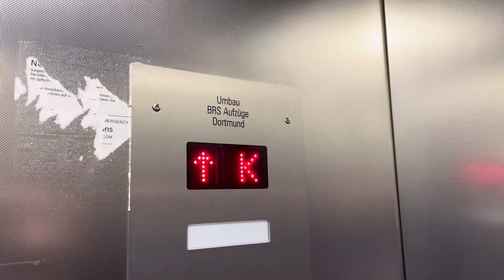Schmersal (mod. durch BRS) Aufzug in einem Supermarkt in Herne